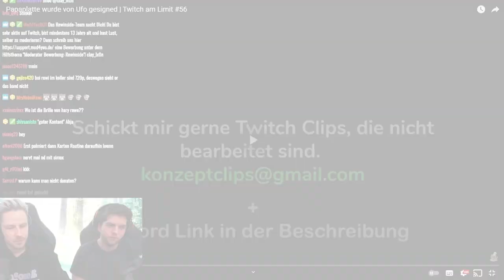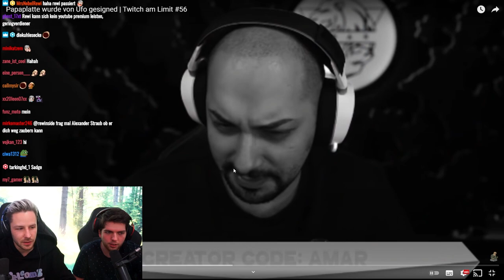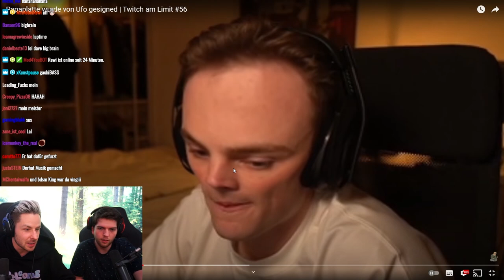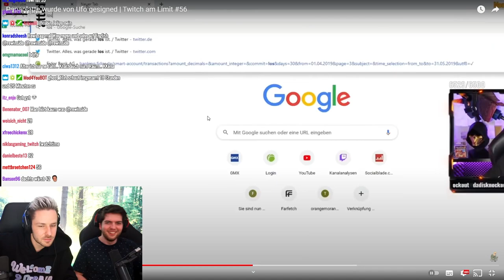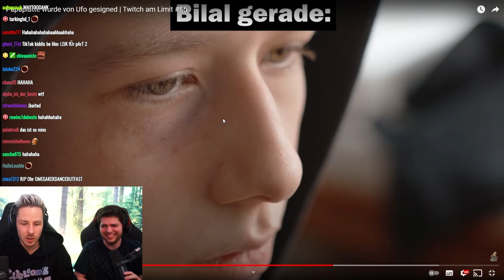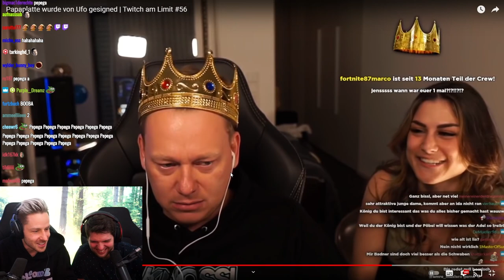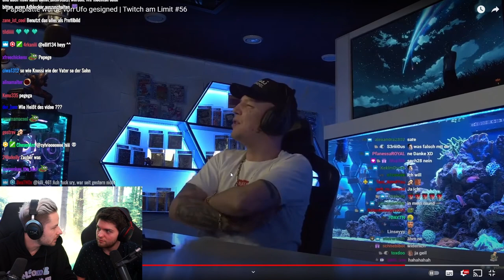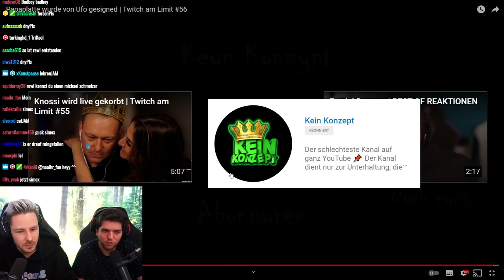Reaktion auf Papaplatte wurde von Ufo gesigned | Twitch am Limit #56